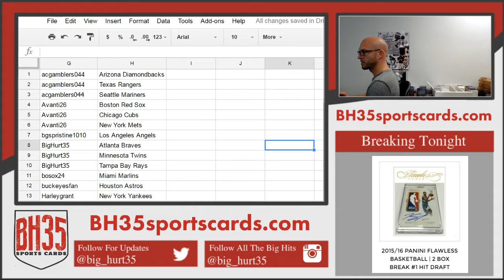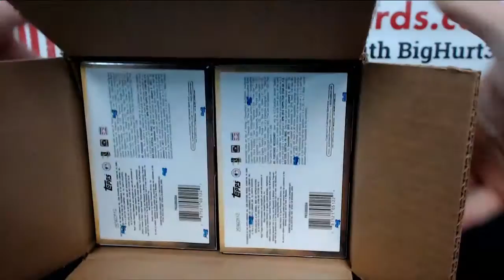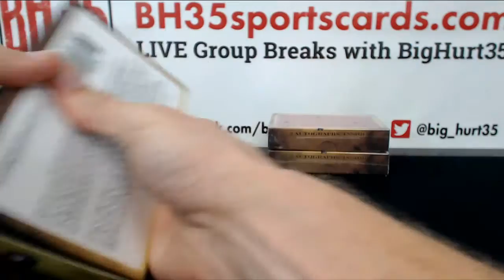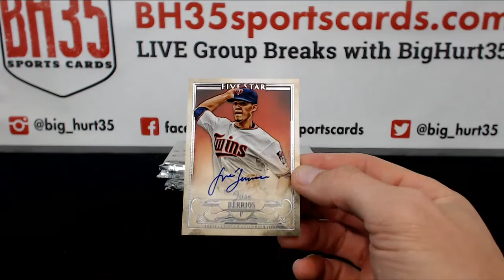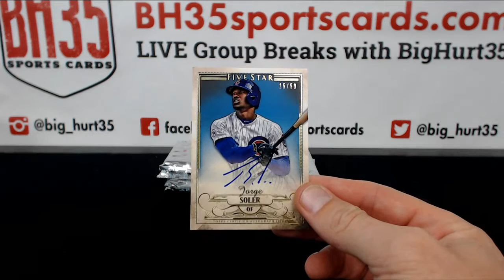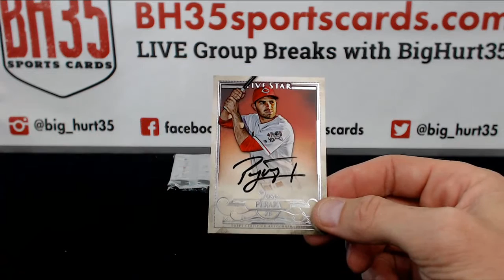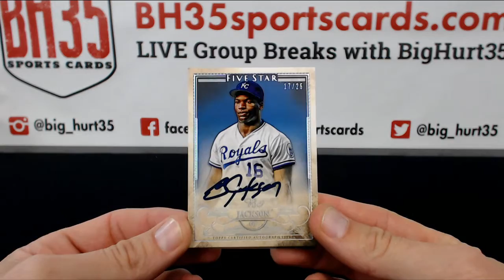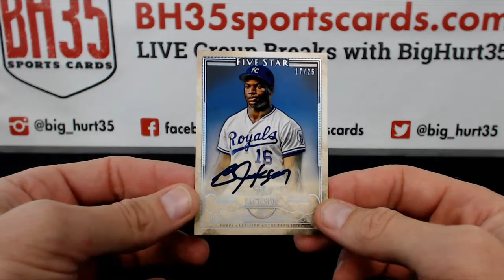2016 Topps Five Star Baseball | 8 Box Case Break #1 Pick Your Teams